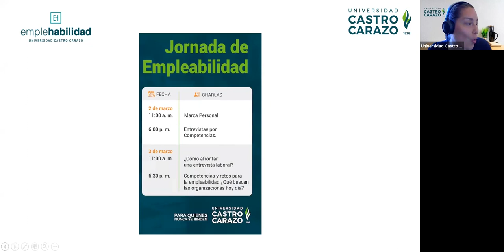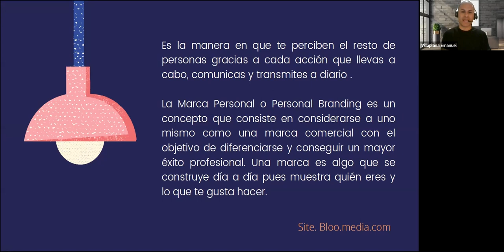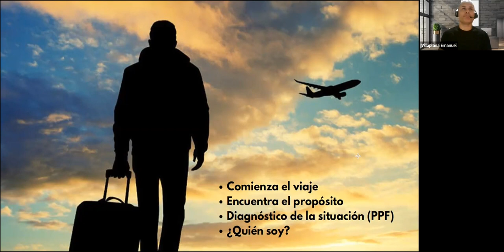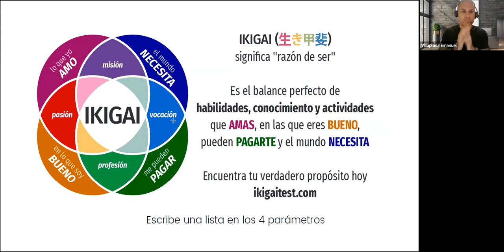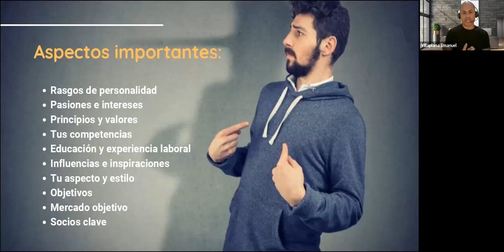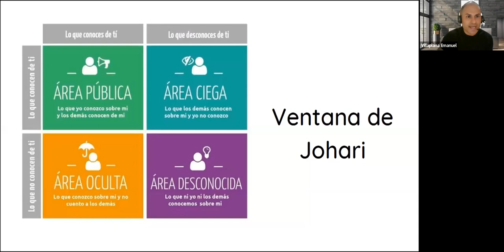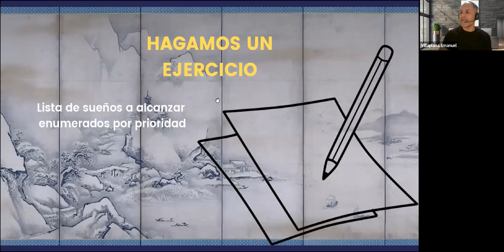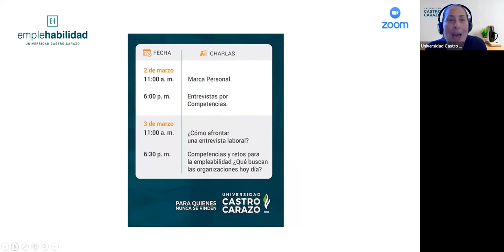Marca Personal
Impartida por: Emmanuel Villaplana Argüello, representante de: Elempleo.com